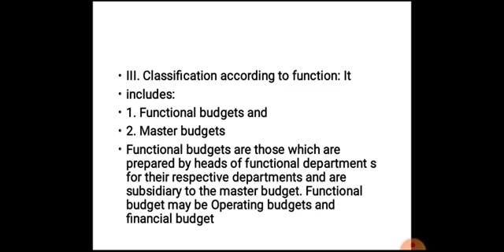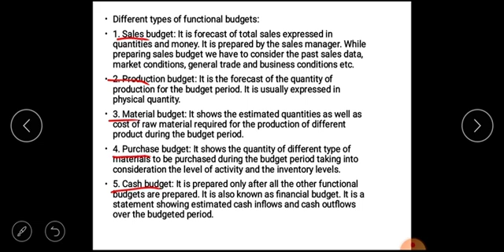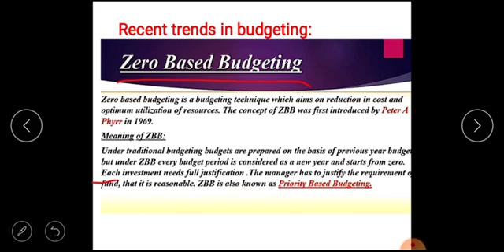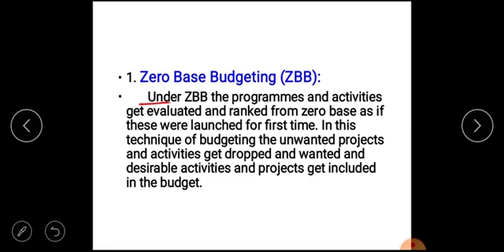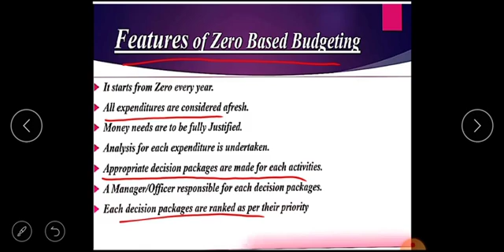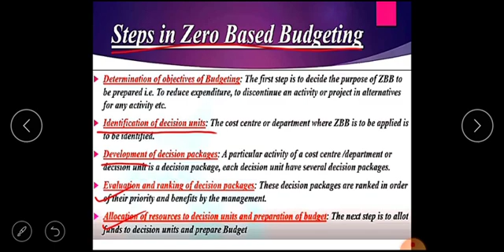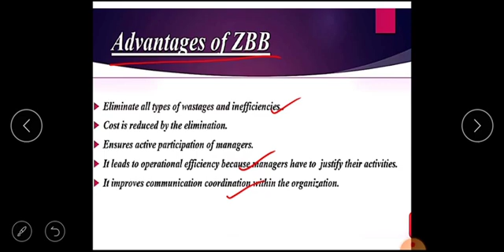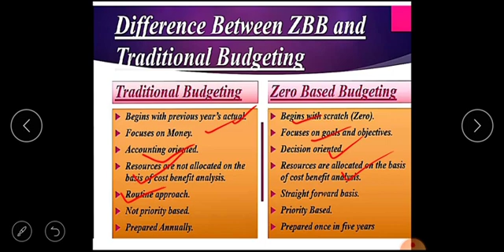Zero Based Budget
cost accounting  calicut university